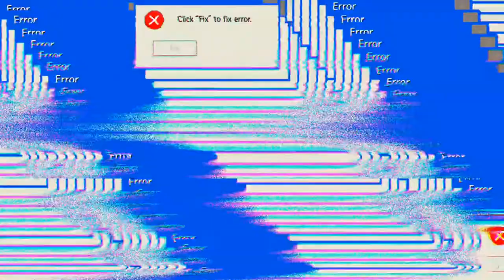Looney Tunes #28.07 JndT (BlueStacks)